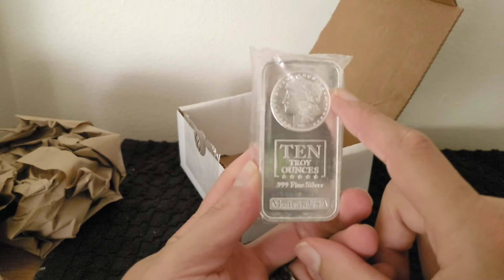silverunboxing Let's have some fun silver is down.